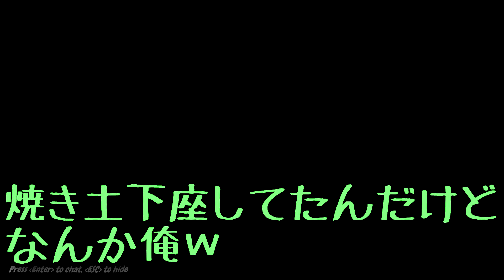【バカゲー】マリオパーティ的なバカゲー皆でやってみた#2【Party Panic】